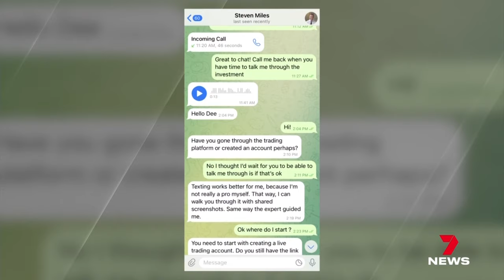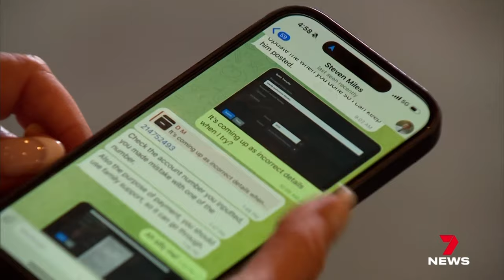Bitcoin scammer uses voice of Steven Miles in attempt to con innocent people | 7 News Australia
Scammers are turning to artificial intelligence in a bid to con money out of innocent people.

One even pretended to be Premier Steven Miles, but their target knew better.

7NEWS combines the trusted and powerful news brands including Sunrise, The Morning Show, The Latest, and 7NEWS.com.au, delivering unique, engaging and continuous coverage on the issues that matter most to Australians. Watch 7 News Australia full broadcasts and full episodes nightly at 6pm and weekdays at 11:30am and 4pm on Channel 7 and 7plus.